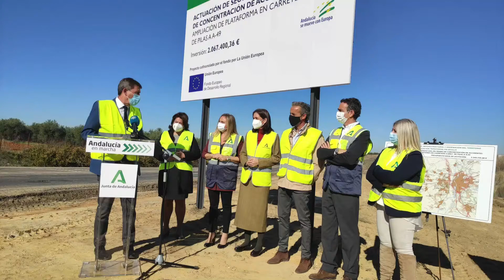Inicio de las obras de seguridad vial de la carretera de Pilas a la A-49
La consejera de Fomento, Infraestructuras y Ordenación del Territorio, Marifrán Carazo, ha asistido al inicio de las obras de eliminación de un tramo de concentración  de accidentes existente en la carretera de acceso a Pilas (A-8061) desde la autopista Sevilla-Huelva (A-49). Las obras supondrán el ensanche de la carretera en un tramo de seis kilómetros de la vía, así como la remodelación de los accesos a la variante de Pilas y al cruce del ramal de Huévar. La consejera ha indicado que las obras durarán un año con un presupuesto de 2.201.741 euros incluidas las expropiaciones.